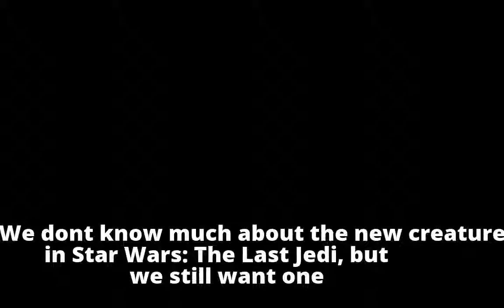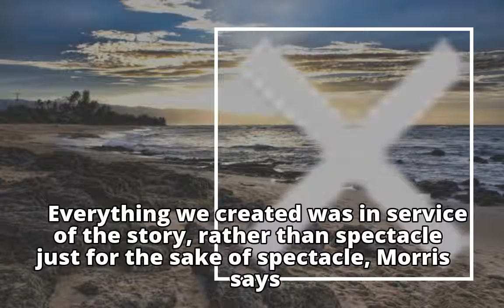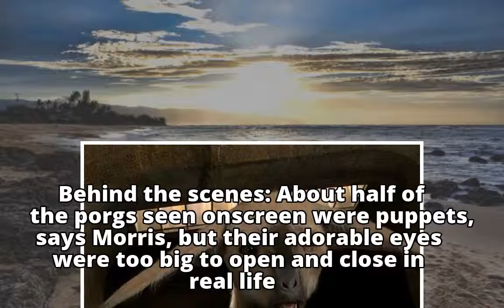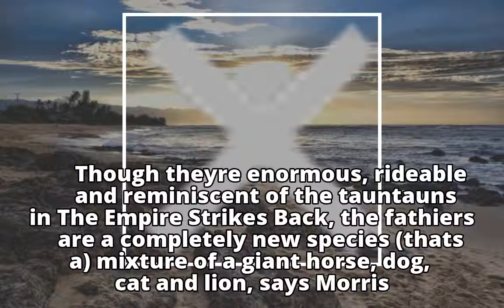'Star Wars': What are those 'Last Jedi' creatures? Meet the porgs, fathiers and vulptex